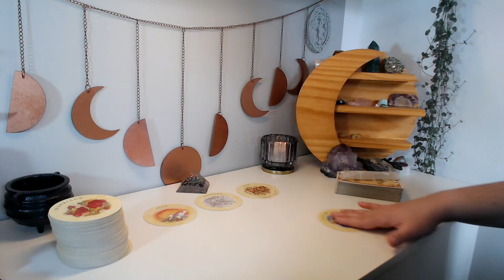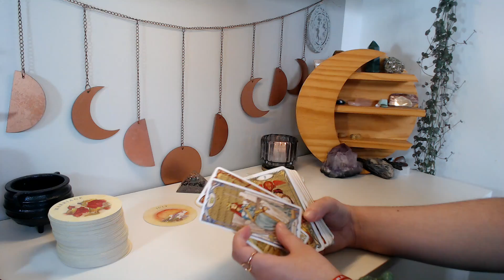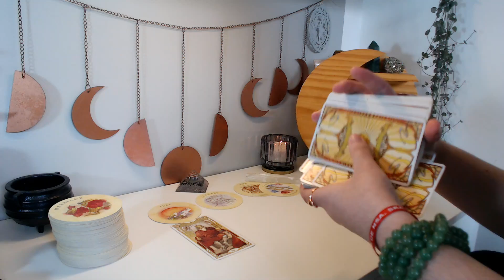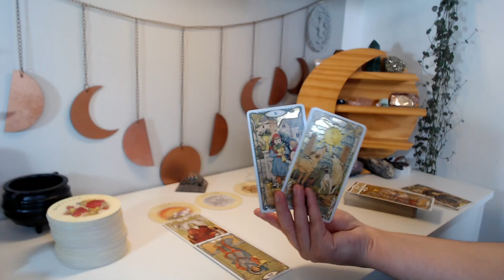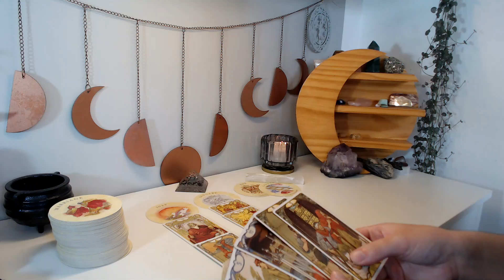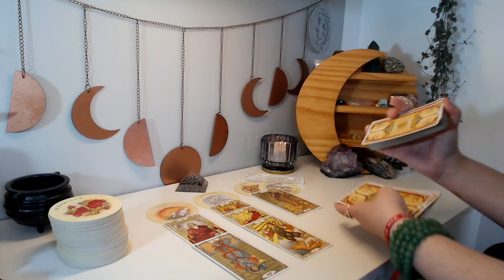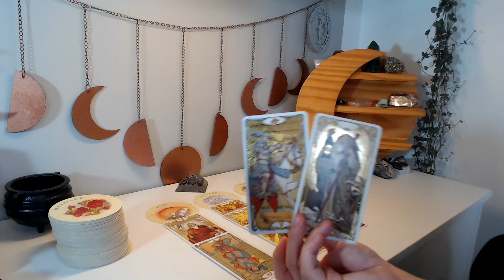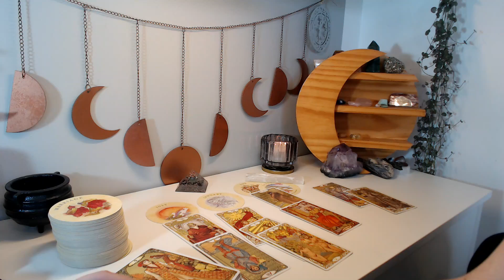♈ ÁRIES | 🌦️🌈 Trabalhando a independência, só terá sucesso! Muito amor para entrar na sua vida ❤️‍🔥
Leitura coletiva para junho para quem tem sol, lua, ascendente, vênus e júpiter em áries ♈